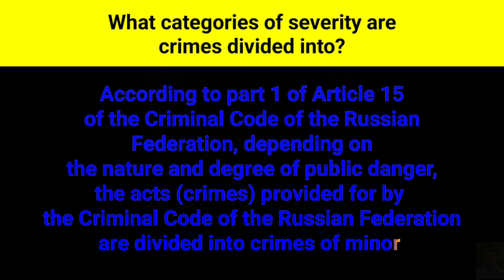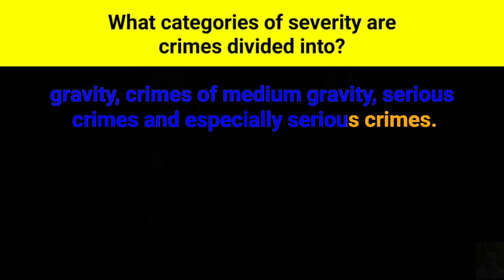What categories of severity are crimes divided into?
Аccording to part one of Article fifteen of the Criminal Code of the Russian Federation, depending on the nature and degree of public danger, the acts (crimes) provided for by the Criminal Code of the Russian Federation are divided into crimes of minor gravity, crimes of medium gravity, serious crimes and especially serious crimes.